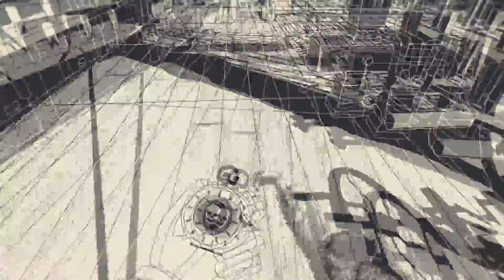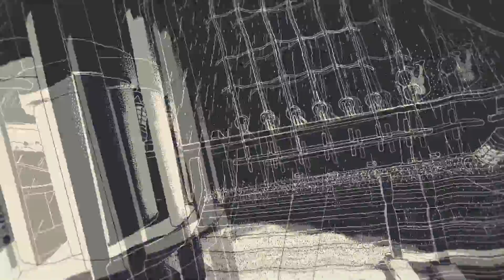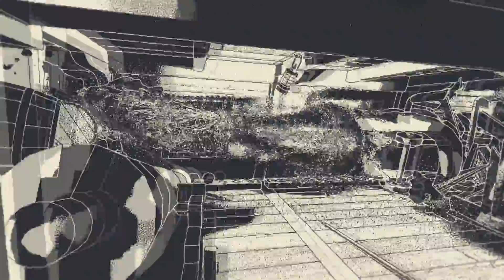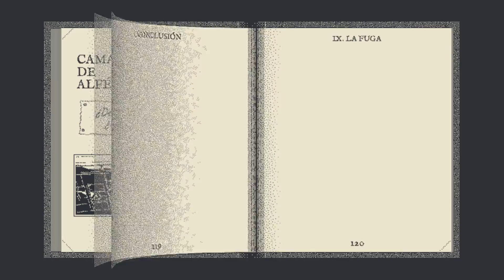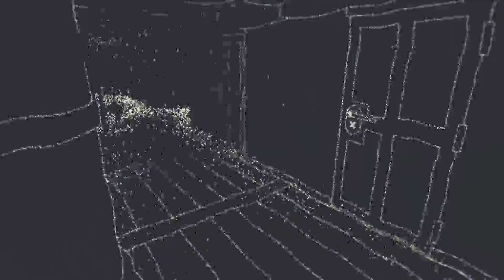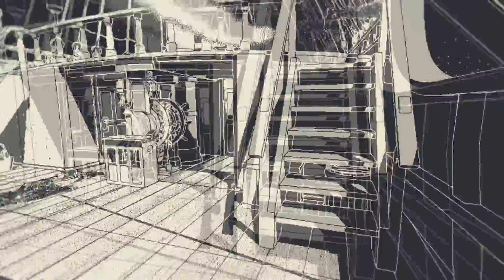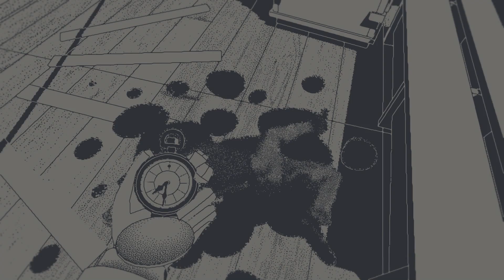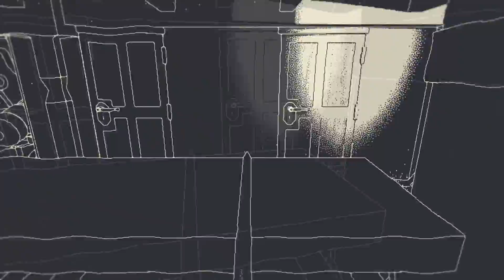Muchos muertos - Return Of The Obra Dinn #2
En 1802, el barco mercante Obra Dinn zarpó de Londres hacia Oriente con más de 200 toneladas de mercancías. Cuando, seis meses más tarde, aún no había llegado a su primer destino en el Cabo de Buena Esperanza, fue declarado como perdido en alta mar. Esta misma mañana, 14 de octubre de 1807, el Obra Dinn ha arribado al puerto de Falmouth con las velas dañadas y ningún miembro de la tripulación. Como inspectora o inspector de seguros de la oficina londinense de la Compañía de las Indias Orientales, debes subir a bordo de barco y preparar un informe de daños.